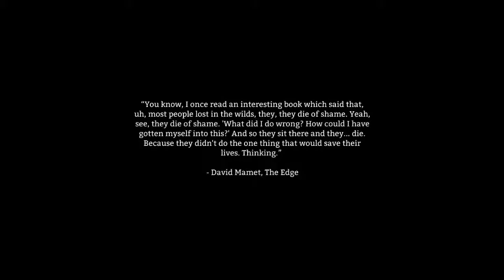The Long Dark Ep.1 Almost Died Ice Fishing?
Yep Welcome To the long dark where u can almost die fishing! :) Or whilst doing anything else !